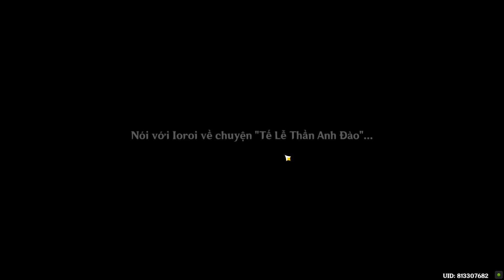Genshin impact forest Chinju sakura cleansing vitual( rừng Chinju)